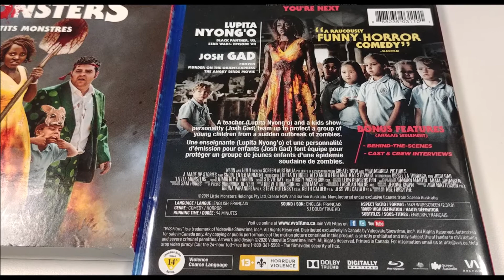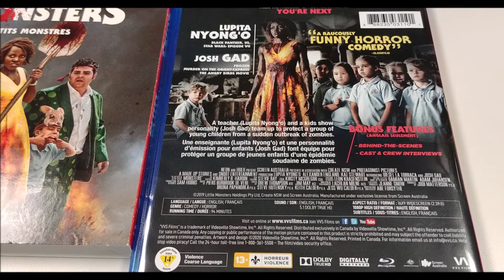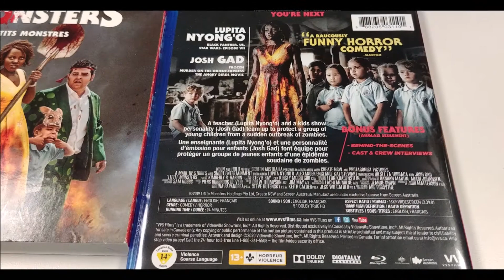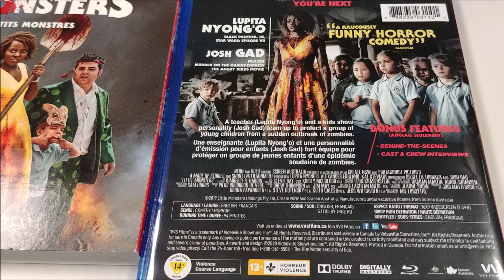[Critique Blu-ray] - LITTLE MONSTERS (PETITS MONSTRES)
Critique du film LITTLE MONSTERS (PETITS MONSTRES) en format Blu-ray

Date de sortie en Blu-ray : 14 janvier 2020

Distributeur : VVS Films

Réalisateur : Abe Forsythe

Acteurs : Lupita Nyong’o et Josh Gad

Piste(s) sonore(s): Anglais 5.1 Dolby True HD, Français

Sous-titre(s): Anglais, Français

Format d'image(s): 16X9 Panoramique (widescreen) / 1080P Haute Définition

Synopsis : Un musicien déchu fait équipe avec une enseignante et une personnalité d’émission pour enfants afin de protéger de jeunes gamins d’une épidémie soudaine de zombies. Suppléments :

Behind-the-scenes
Entrevues avec les auteurs et acteurs